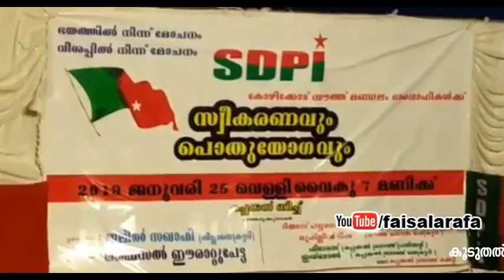സവര്‍ണ്ണ പൊതുബോധമെന്ന സായിപ്പിനെ കാണുമ്പോൾ കവാത്ത് മറക്കുന്ന പിണറായിമാരോട് | Economic Reservation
സാമ്പത്തിക സംവരണം : സവര്‍ണ്ണ പൊതുബോധമെന്ന സായിപ്പിനെ കാണുമ്പോൾ കവാത്ത് മറക്കുന്ന പിണറായിമാരോട് ജലീല്‍ സഖാഫിയുടെ കിടിലന്‍ വാക്കുകള്‍

Economic Reservation || SDPI || Jaleel Saqafi Perambra ||